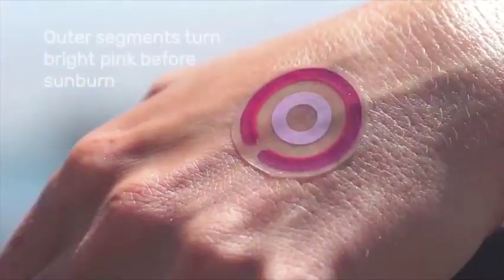Tatuaje para protegerte del sol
El cáncer de piel es uno de los tipos más comunes de cáncer, con más de 5.4 millones de casos nuevos cada año en los EE. UU.  Básicamente, este tatuaje te dice a qué UV estás expuesto y se ajusta en función de los elementos. Esto funciona a la sombra, en el agua, a la luz solar directa e incluso con protector solar. Inicialmente, todo se trataba del ángulo de la salud: mantener la piel sana de las personas y ayudarlas a evitar el cáncer de piel, pero pronto descubrió que había otros segmentos de personas que querían realizar un seguimiento de los rayos UV en la piel. Las personas que se broncean, por ejemplo, podrían usar Logic UV para decirles cuándo terminan para que no se bronceen demasiado. Las personas que temen el envejecimiento de la piel más adelante en la vida también podrían usarlo para ayudar a reducir la exposición.